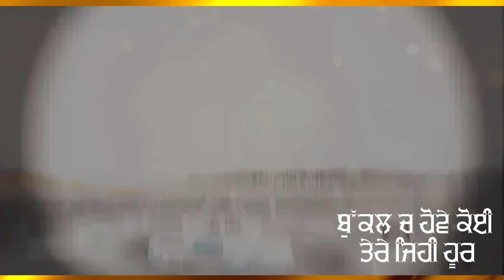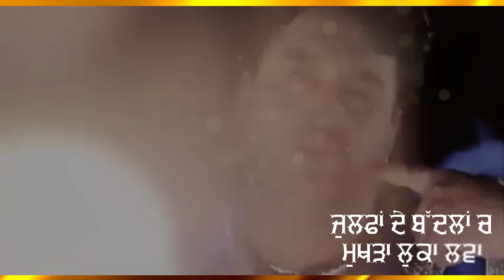Saun Da Mahina (Official Video) | Lovely Nirman & Parveen Bharta | Latest Punjabi Song 2024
Pinky Dhaliwal Present's Track "Saun Da Mahina " in the voice of "Lovely Nirman & Parveen Bharta". Full Video Song Releasing "Soon".

♪ Available on ♪

Song : Saun Da Mahina,
Singer : Lovely Nirman & Parveen Bharta,
Album : Husna Da Phull,
Lyrics : Lakhwinder Maan,
Producer : Pinky Dhaliwal
Label : Mad 4 Music